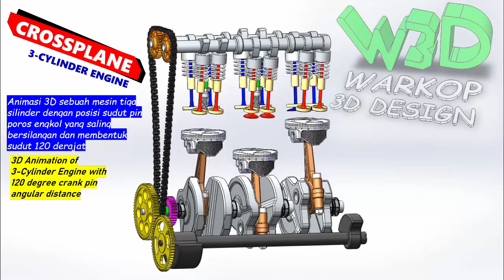3D ANIMATION | Crossplane 3 Cylinder Engine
3D animation that show the movement of 3 cylinder engine with crossplane crankshaft